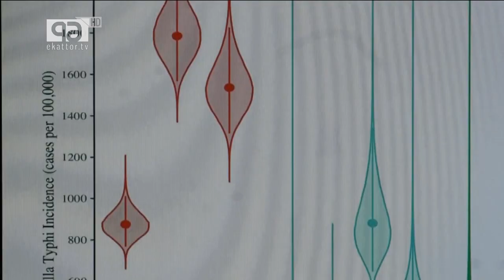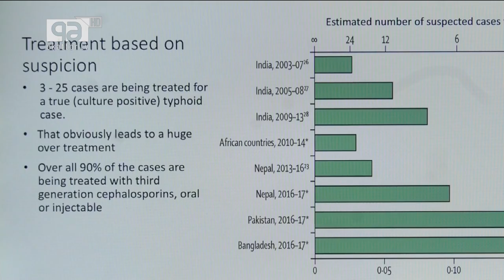অ্যান্টিবায়োটিকে থামছে না টাইফয়েড | Typhoid | Dhaka | News | Ekattor TV